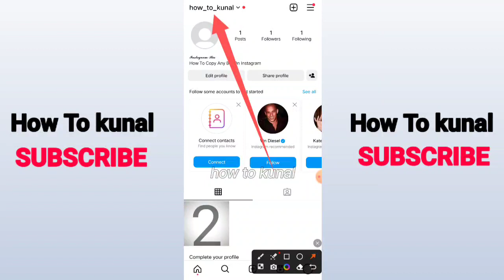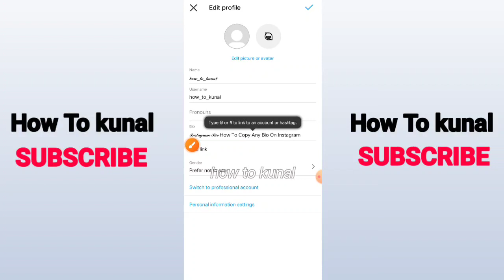How To Change Instagram Username Font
In this video, we'll show you step-by-step how to change the font of your Instagram username, giving your profile a unique and eye-catching look. Whether you want to use fancy cursive fonts, bold styles, or anything in between, we've got you covered.

🔹 In this tutorial, you'll learn:
- How to choose a font style that suits your Instagram aesthetic.
- Where to find and generate custom fonts for your username.
- The easiest way to update your Instagram username with the new font.
- Tips and tricks to make your profile stand out on Instagram.

Don't miss out on this Instagram font transformation – it's a game-changer for your social media presence! Give your Instagram profile a fresh and stylish look today.